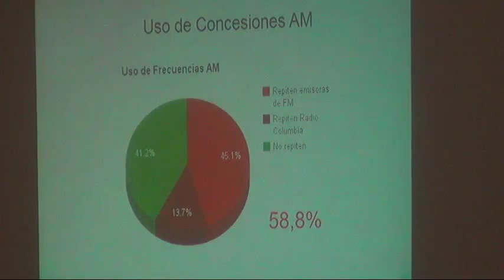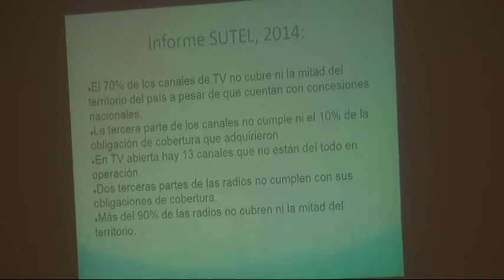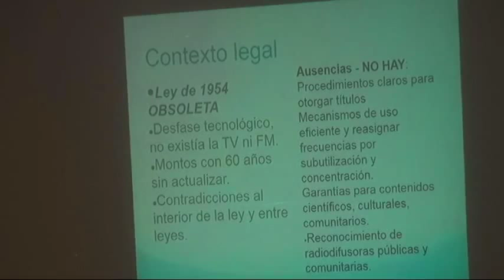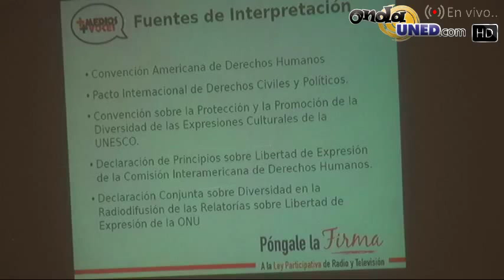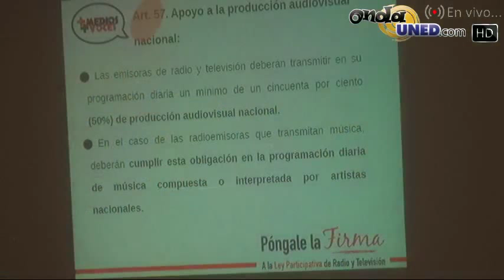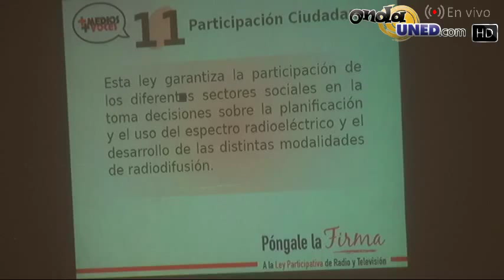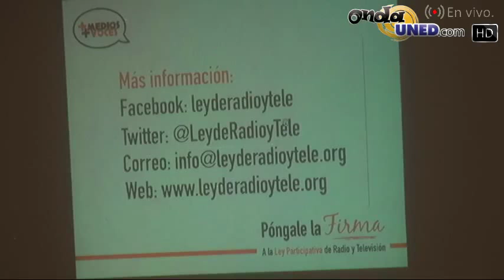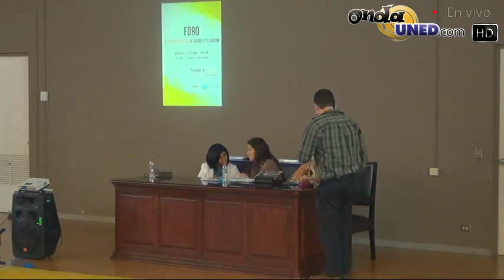Foro Ley Participativa de Radio y Televisión